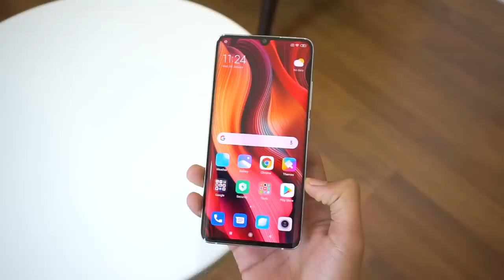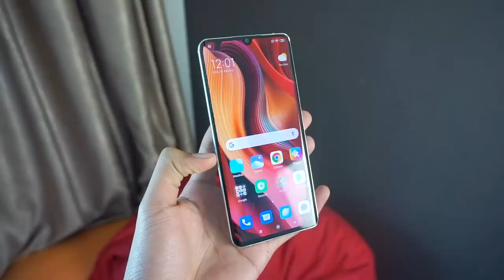Salah Satu Telefon Yang Best Untuk Vlog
Generasi zaman kini yang giat melakukan rakaman video dan menjadi tanggungjawab pengeluar jenama seperti Xiaomi untuk memudahkan golongan muda teruskan hobi mereka ini. Pada peranti Xiaomi Mi Note 10 terdapat 5 kamera yang membolehkan anda merakam dalam pelbagai mod daripada gambaran biasa, ultra lebar, zoom, malah macro sekalipun. Xiaomi Mi Note 10 Dijual Pada Harga RM2099 di kedai atas talian mahupun kedai berhampiran dengan anda